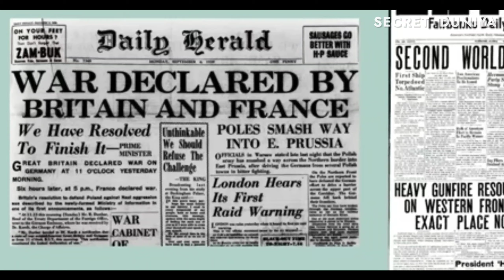Facts about World War II in Hindi | क्यों हुआ था World War 2 ? | Secret duniya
World War 2 was the biggest war in human history, involving more than 30 countries. It lasted for six years, from 1939 to 1945. The main combatants were the Axis Powers- (Germany, Italy, Japan) and Allied Powers- (France, Britain, United States, Soviet Union, China).

The instability created in Europe by the First World War (1914-18) set the stage for another international conflict-World War II-which broke out two decades later and would prove even more devastating. Rising to power in an economically and politically unstable Germany, Adolf Hitler, leader of the Nazi Party, rearmed the nation and signed strategic treaties with Italy and Japan to further his ambitions of world domination. Hitler's invasion of Poland in September 1939 drove Great Britain and France to declare war on Germany, marking the beginning of World War II. Over the next six ears, the conflict would take more lives and destroy more land and property around the globe than any previous war.

Why did WW2 happen? Where did WW2 start from? Who started WW2? how many and Which countries were involved in Second World War(WW2)? Impact of World war 2? What is role of India in World war 2? What is D-day Landing? And apart from this, you will get to know a lot more about the second world war in this video.
Causes of World War II There are many different cause for World War II. To

Japanese militarism, to Political takeover from Hitler

here are some of the reasons for World War II. The Treaty of Versailles was a complete and almost a total failure due to the distaste of many of the allied powers. Here we have Japanese militarism. Japanese militarism spread rapidly throughout Japan, being it is that Japan has an emperor but at this time the military had more of a say than the crowned

emperor. Next the political takeover of Hitler, because we all know that the takeover of Hitler in

Germany contributed greatly to the war.

-Imperialism

-Unfair treaty or Versailles

-irrational boundaries

-dictatorship

-The Failure of Peace Efforts

-militarism

-The Worldwide Great Depression

Major Event of Second World War

-Rise of Hitler

-Rise of Benito Mussolini

-Civil war in China -Civil war is Spain

-German Aggression -Greece and North Africa

-The Normandy Invasion (Operation Neptune)

(Normandy landing) -Attack on Pearl Harbor

-The U.S. Entrance and Battle of Midway

-The Solomon Islands and Guadalcanal

-VE day (Victory in Europe day)

World War 2, is the biggest history of the world. The documentary is about full history of the World War 2. Here whole story described by telling a story in Hindi language. Hope you will enjoy it. you have and questions regarding the episode please comment me.
The War began in Europe on 1 September 1939, when Nazi Germany invaded Poland. When Germany refused to stop the invasion, Britain and France declared War on Germany on 3rd September. After this, other countries also started joining in the war. World War 2 Ended with the surrender of Germany and Japan.

Here you will learn the history of World War 2 and some facts about this event in Hindi.

Topics covered :-

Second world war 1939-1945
Hitler in hindi
Nazi Germany
Second world war timeline
Hiroshima and Nagasaki
world war 2 study iq
world war 2 philosophic
world war 2 explain in hindi
world war 2 The Knowledge
Allies vs axis
Holocaust in hindi
Operation Barbarossa hindi
Japan attacks USA
D-Day in hindi
Who won WW2
WW2 documentary